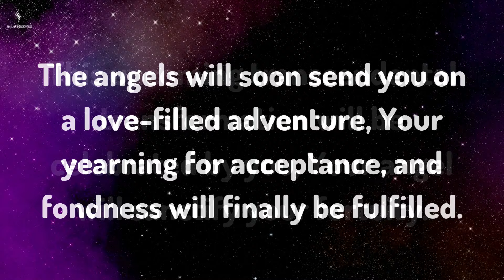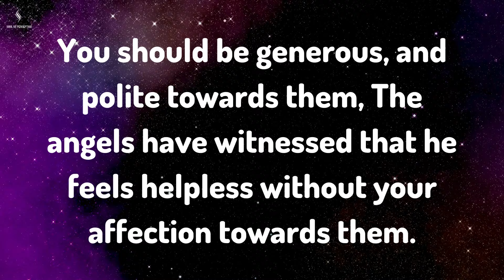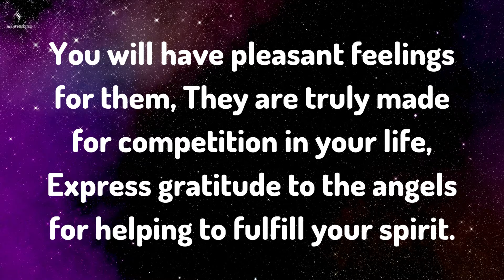THIS PERSON HAS BOUGHT A BIG DIAMOND RING FOR YOU... Message From Angels | Soul Of Perception